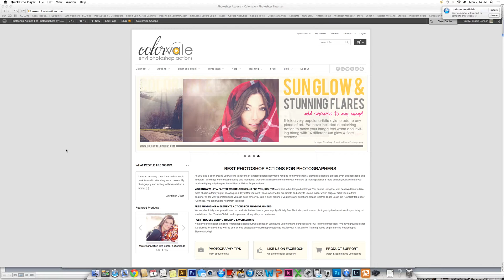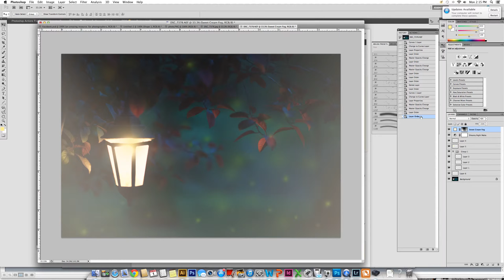Create Dreamy Night Matte Finish In Photoshop